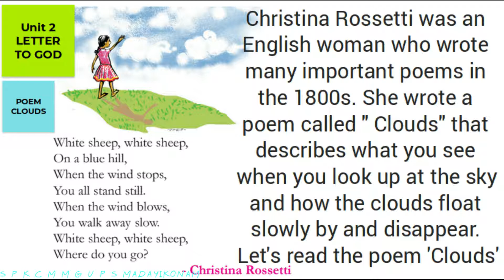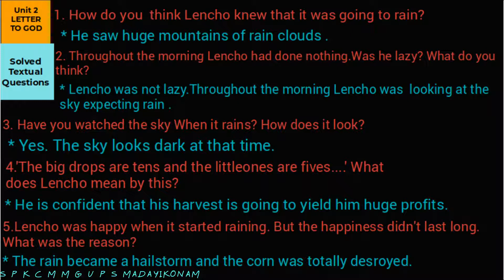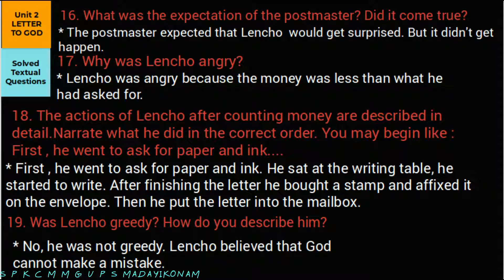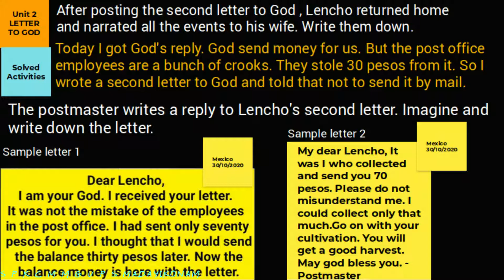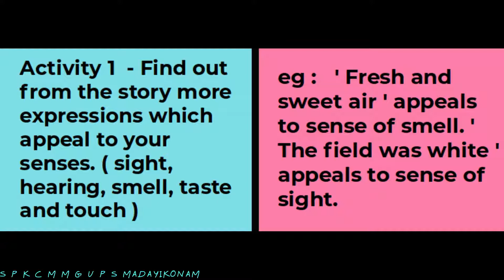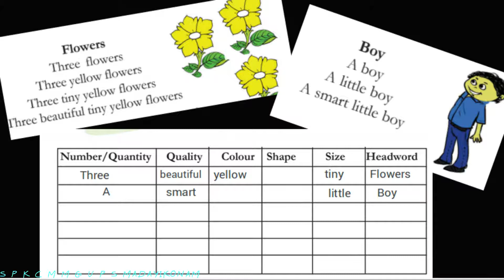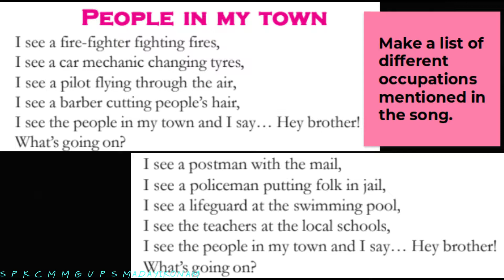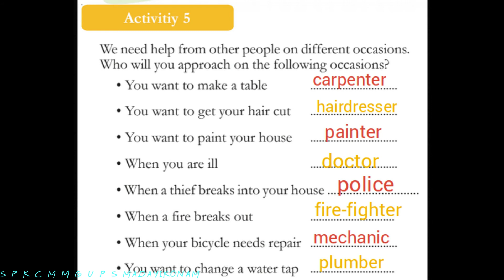LETTER TO GOD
UNIT 2 l CLASS 5 l PART 1